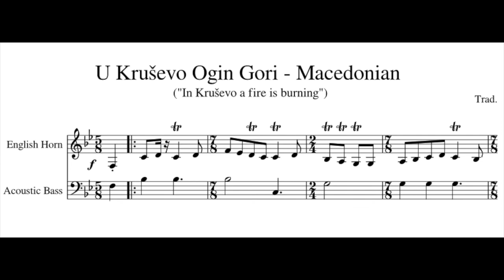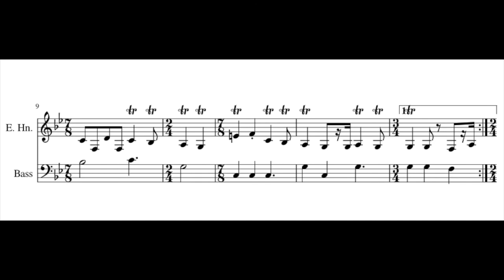U Kruševo Ogin Gori - Macedonia (trad)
The title means:  "In Kruševo a fire is burning"
Transcribed by Greg Sandell